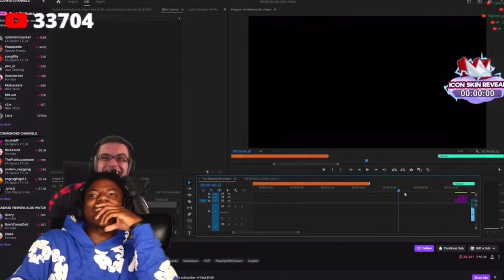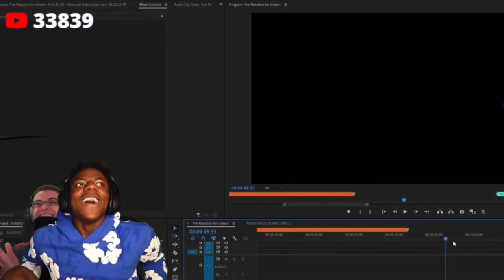IShowSpeed Reacts To NickEh30’s Fortnite Icon Skin!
IShowSpeed Reacts To Nick Eh 30’s Fortnite Icon Skin!